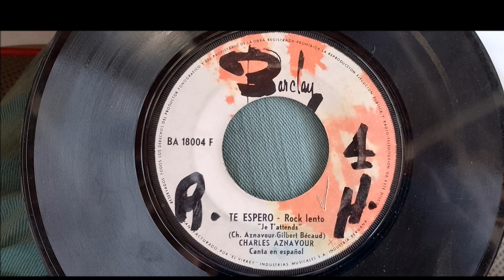CHARLES AZNAVOUR == TE ESPERO